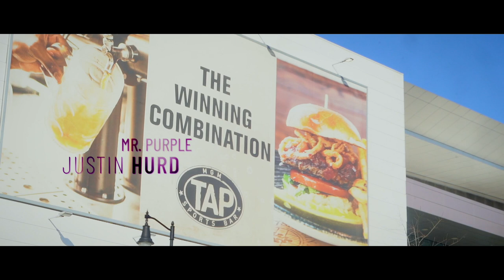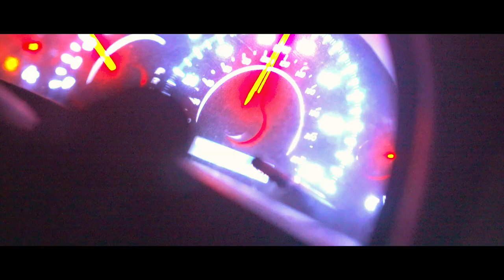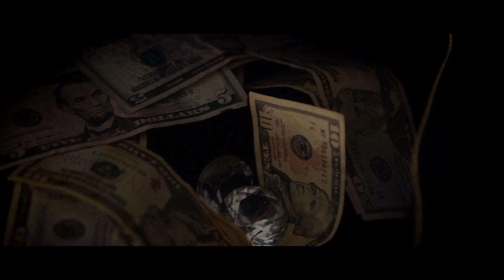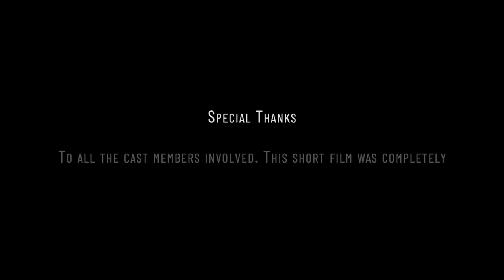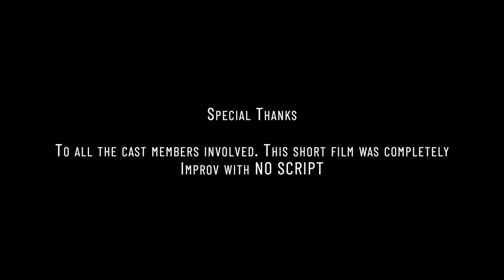"We F*cked Up" (Sony A7iii Short Film)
Special Thanks to all the cast members apart of this project.